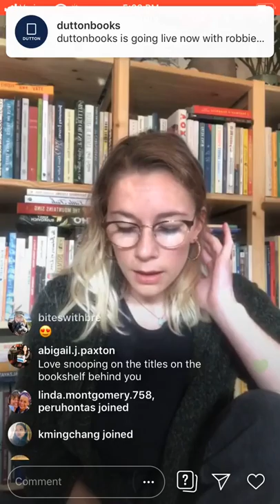Part 1: Live Stream with Kali Fajardo-Anstine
Tattered Cover Book Store is proud to host local author, National Book Award Finalist, Kali Fajardo-Anstine on Friday March 27th at 5pm MST. Join us live on our Instagram page (@tatteredcoverbookstore) where Kali will join us live. Kali will be in conversation with Adult Frontlist Buyer, Afton Montgomery. You can pre-order paperback copies of SABRINA & CORINA at TatteredCover.com.

Kali Fajardo-Anstine is a National Book Award Finalist and the author of Sabrina & Corina, a finalist for the PEN/Bingham Prize and The Story Prize, and longlisted for the Aspen Words Literary Prize. Fajardo-Anstine is the 2019 recipient of the Denver Mayor’s Award for Global Impact in the Arts. Her fiction and essays has appeared in GAY Magazine, The American Scholar, Boston Review, Bellevue Literary Review, The Idaho Review, Southwestern American Literature, and elsewhere. Kali has been awarded fellowships from Yaddo, MacDowell Colony, and Hedgebrook. She has an MFA from the University of Wyoming and is from Denver, Colorado.